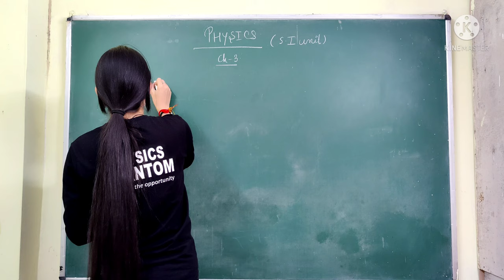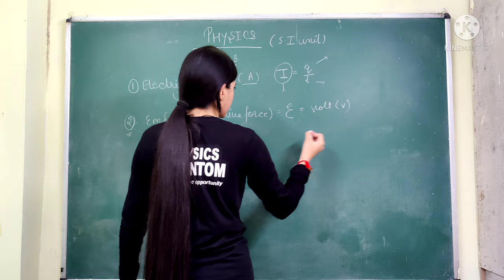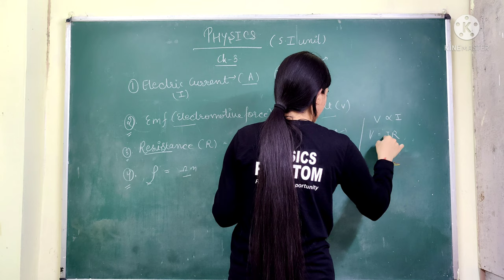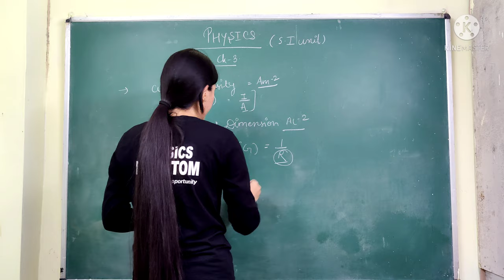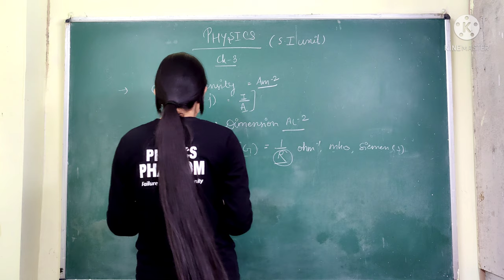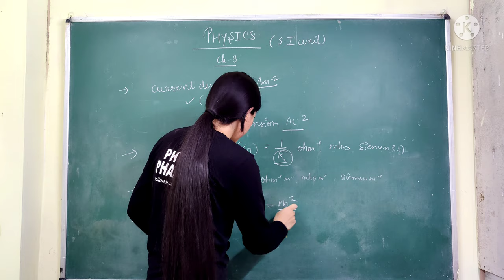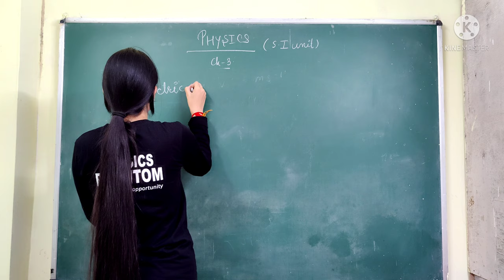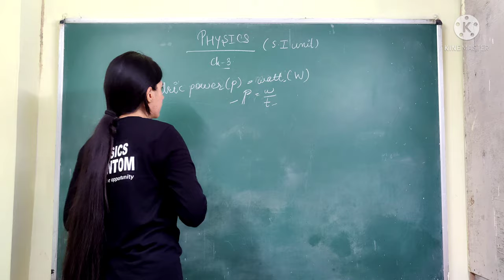S.I UNITS | CURRENT ELECTRICITY | CHAPTER-3 | CLASS-12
S.I units
Electric charges and fields
S.I units
Important formulas
Some dimensions